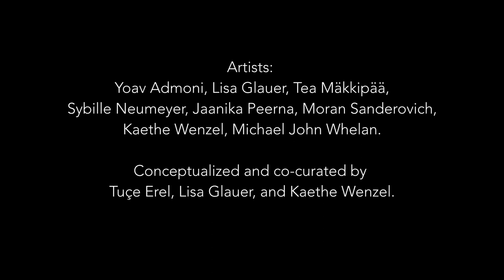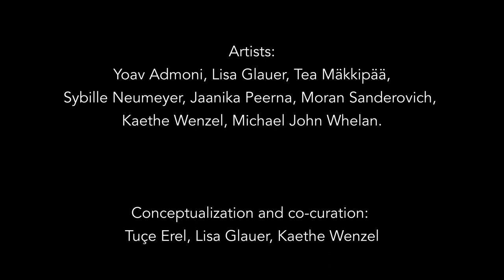Jaanika Peerna - Glacier Elegy Berlin (July 11, 2021) at Tempelhofer Feld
Leviathan: A Capitalocene Beastiarium

A Group exhibition, artists talks and performances at TOP Transdisciplinary Project Space Berlin and Tempelhofer Feld.
08 – 25 July 2021 | Public Program on July 11th, 18th and 23rd.

Artists: Yoav Admoni, Lisa Glauer, Tea Mäkkipää, Sybille Neumeyer, Jaanika Peerna, Moran Sanderovich, Kaethe Wenzel, Michael John Whelan.

Conceptualized and co-curated by Tuçe Erel, Lisa Glauer, and Kaethe Wenzel.

Glacier Elegy Berlin

Participatory performance by Jaanika Peerna
Tempelhofer Feld

Glacier Elegy BerlinParticipatory performance by Jaanika PeernaTempelhofer Feld | July 11, 2021 Performers: Jaanika Peerna, Julie Carrère, Diana Neranti, and Eva Robayo
Jaanika Peerna's video documentation: Gözde Güngör
Photo documentation: Reelika Ramot

The exhibition and public program are kindly supported by NEUSTART KULTUR and Fachbereich Kultur von Neukölln.